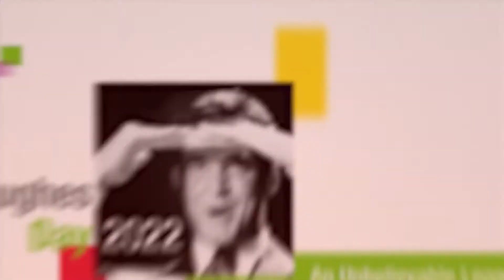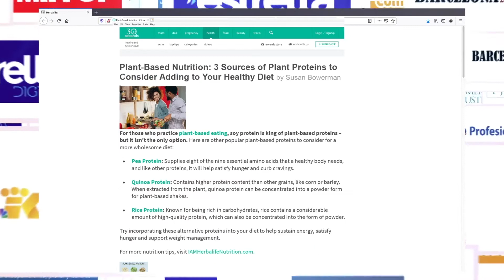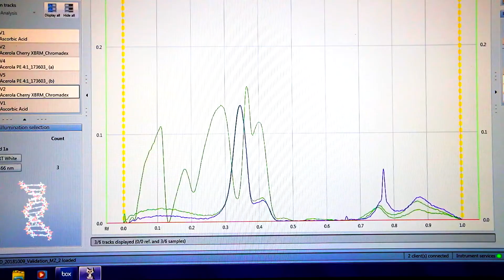HERBALIFE NUTRITION - MARK HUGHES Day 2022, an unbelievable legacy!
Celebrate the Unbelievable Legacy of Herbalife Nutrition's Founder and First Independent Distributor

Wonderful and soulness video !

Watch the other videos in this channel and the Playlist for more information about the Herbalife Company and its philosophy based on a healthy lifestyle, daily well-being and the Herbalife Nutrition Foundation humanitarian non-profit!